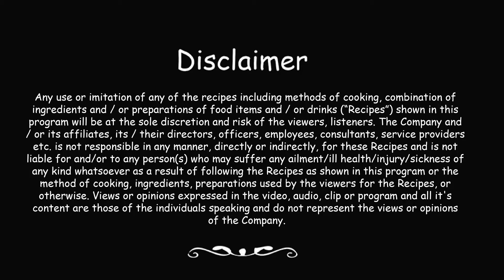Holi Special Recipe: Thandai Milkshake & Thandai Shrikhand | Chef Varun Inamdar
On the colorful festival of Holi try out these refreshing Thandai Recipes and add more joy to Holi festivities.

Ingredients:
1. Vanilla Ice cream
2. Ice cubes
3. Thandai paste.
4. Sugar/Honey/Maple
5. Milk
6. Pistachio flakes